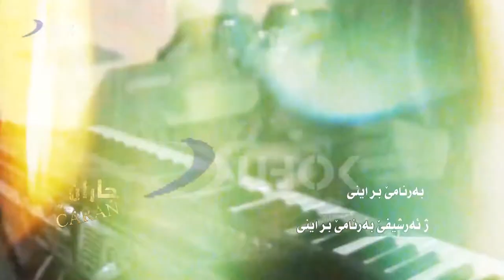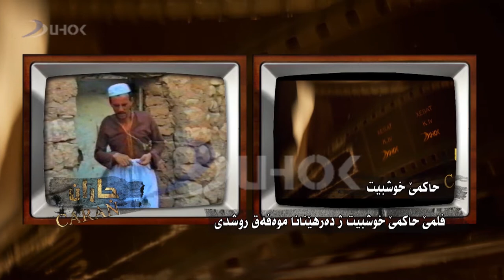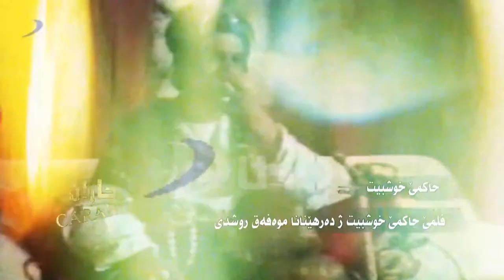فلمێ حاکمێ خوشبیت - Filme Hakime Xoshbit